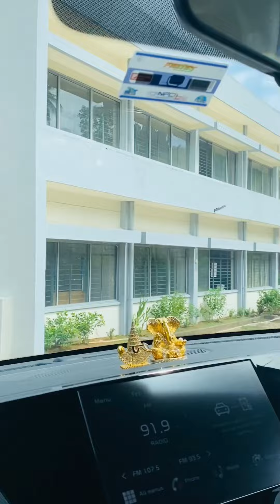As Chief guest at Bhavan's Varuna Vidyalaya